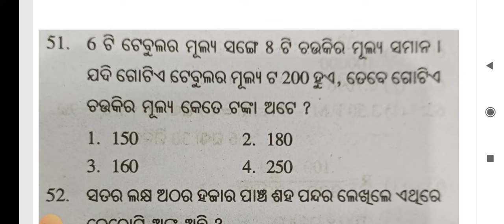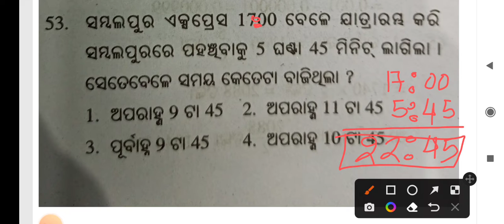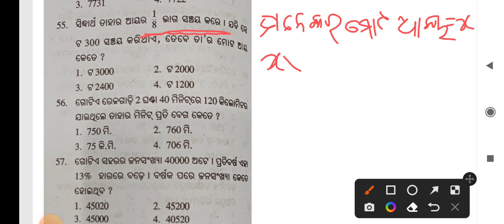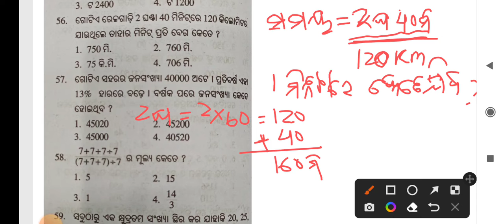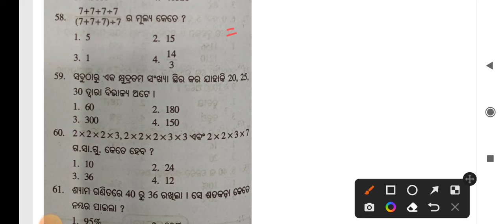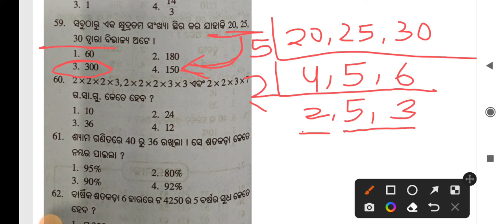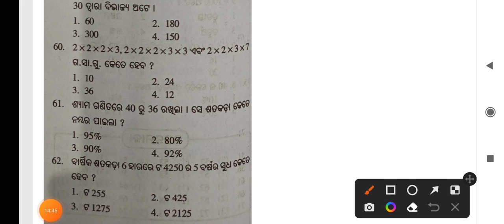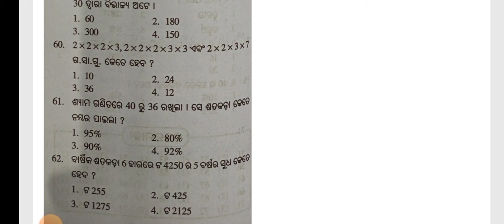13 February 2022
ama online class re jogadeba pain call karantu